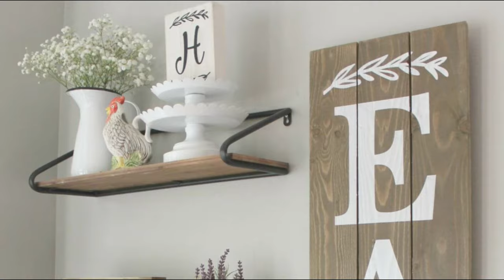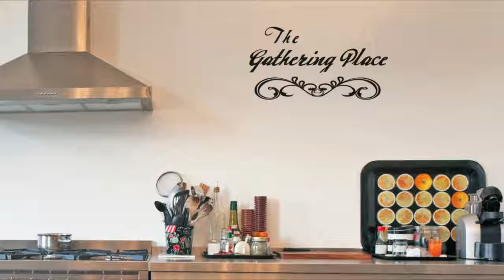Kitchen Wall Decorating Ideas to Make Your Kitchen Lovely (Easy and Budget-Friendly)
Hey Guys, Architectures Ideas have brought you an amazing kitchen decorating ideas to make your cooking place more interesting and beautiful!!

While decorating the home we often focus on the living space as well as a bedroom and often forget about other important room and kitchen is one of them upon which people tend to judge so you need to look after the overlook of the kitchen as well and kitchen wall decoration seems to be a good idea while you try to make your kitchen look good so here are some of the best kitchen wall decor ideas that you need to check out and as well as try out for sure.